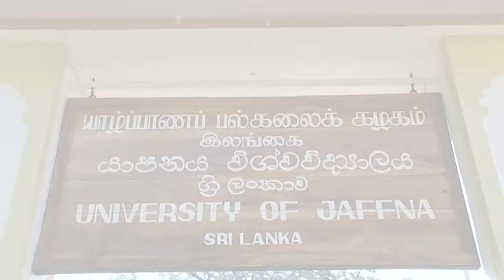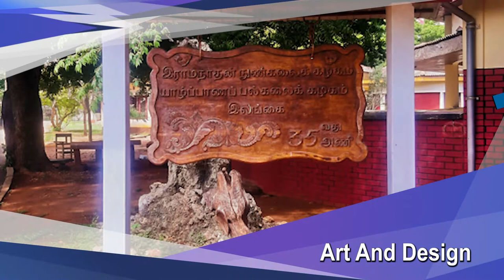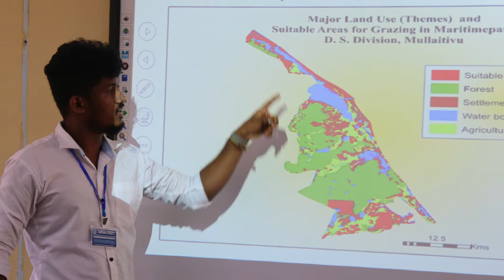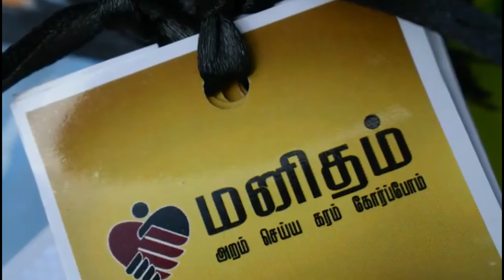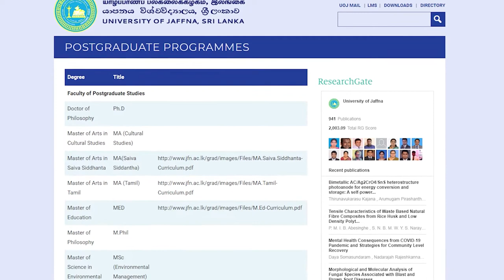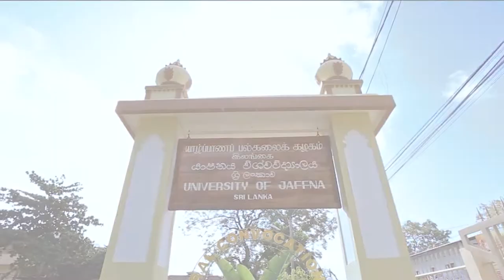DOCUMENTARY FACULTY OF ARTS 27 06 2022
Faculty of Arts, University of Jaffna, Sri Lanka